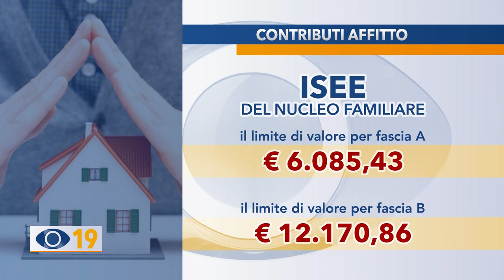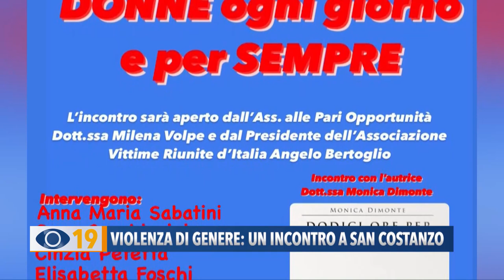Occhio alla Notizia 9 marzo 2023